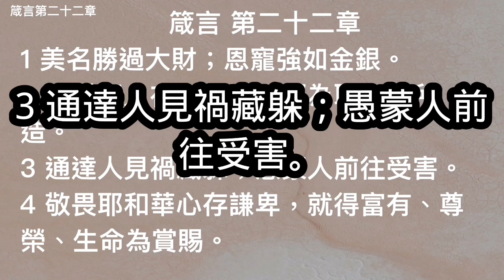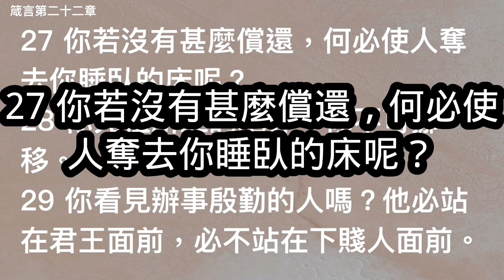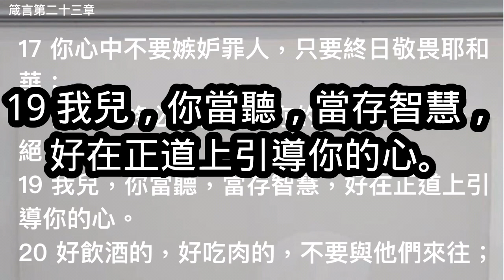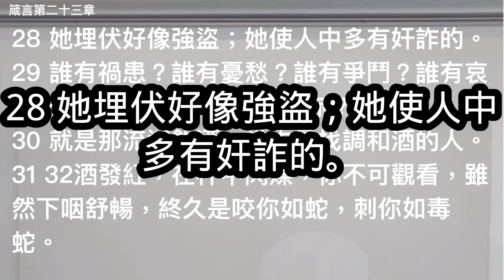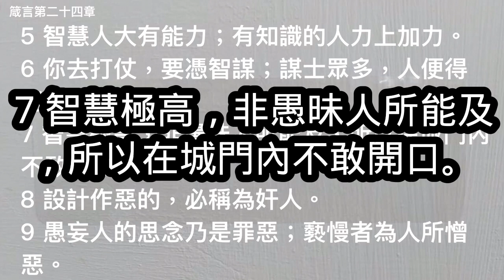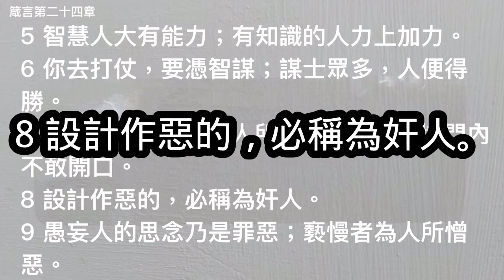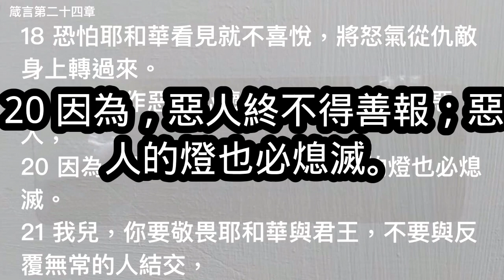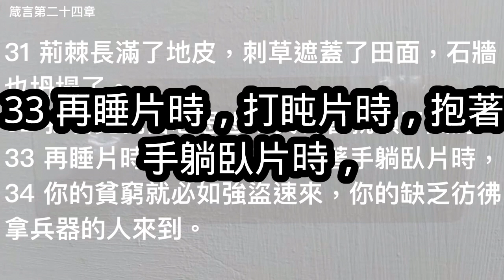12月19日朗讀聖經箴言第22,23,24章(一年讀完整本聖經）